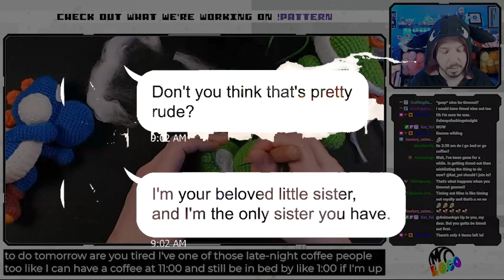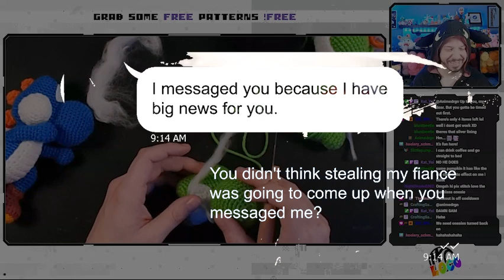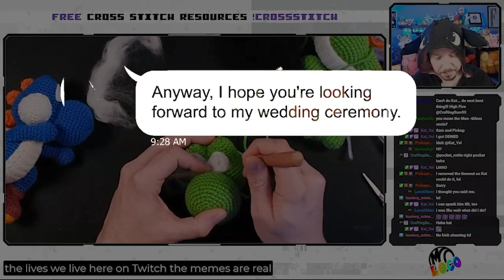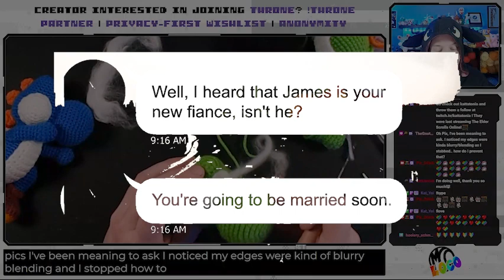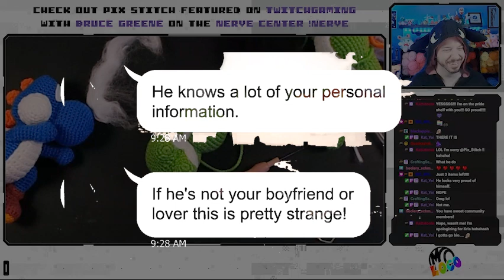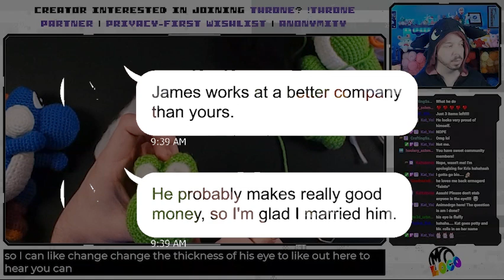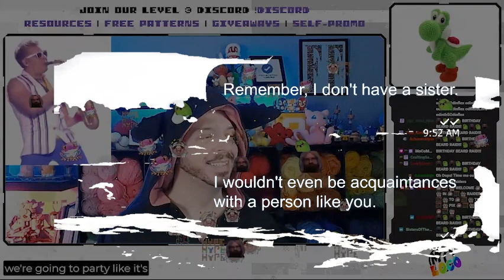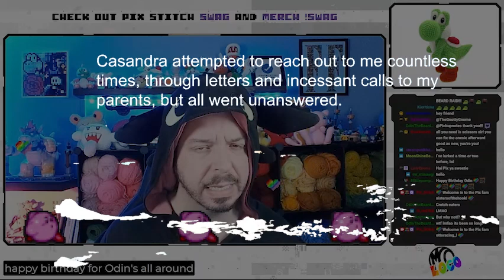【Army APPLE】My sis, crazy in jealousy, slept with my fiance before my wedding day but that man was